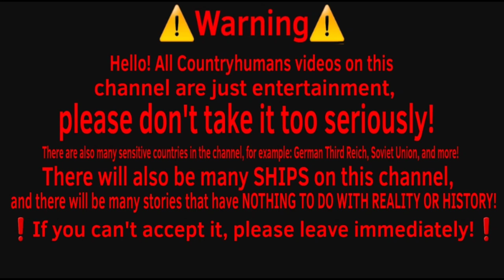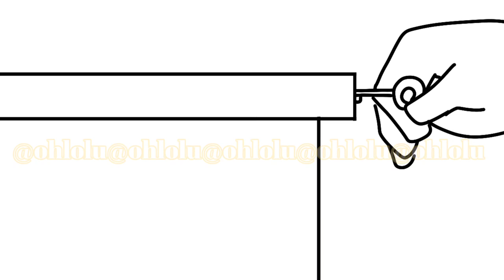The photo Countryhumans (Soviet Reich AU Ep.2)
⚠!WARNING!⚠
Hello! All Countryhumans videos on this channel are just entertainment, please don't take it too seriously!
There are also many sensitive countries in the channel, for example: German Third Reich, Soviet Union, and more!
There will also be many ships on this channel, and there will be many stories that have nothing to do with reality or history!
❗If you can't accept it, please leave immediately!❗

-West Germany (Germany)
-East Germany
-Russia
-USSR
-Third Reich
-Soviet Reich (OC)